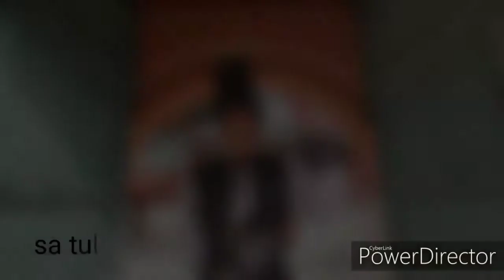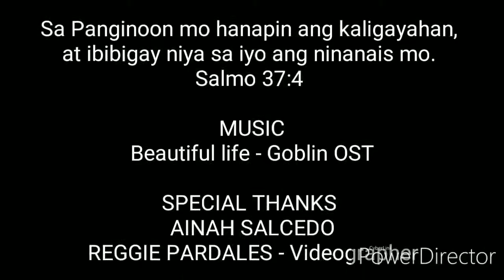SOUTH KOREA ESCAPED 2019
Ang sarap mag feeling nasa kdrama 😍
Pawang katuwaan lamang.